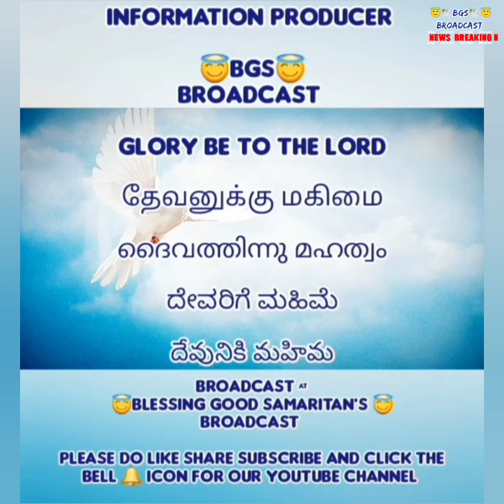TPM FUNERAL NEWS | CENTER MOTHER ANNAMMA JOHN (86) ENTERED GLORY 4th July 2023 | KOZHIKODE CENTER